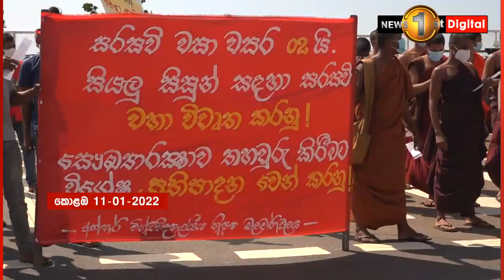විශ්වවිද්‍යාල සිසුන්ගේ ප්‍රශ්න වෙනුවෙන් අන්තරේ යළි මහපාරට